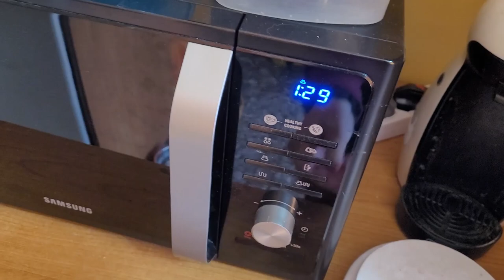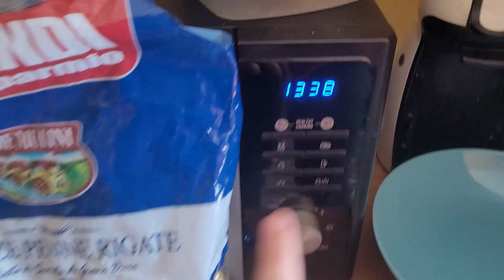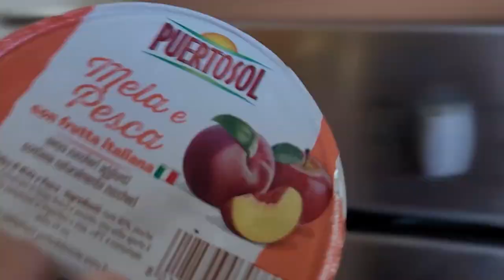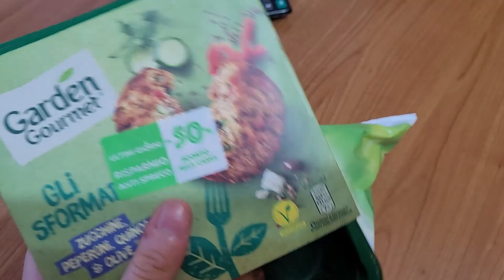WHAT I EAT IN A DAY - Cosa mangio in un giorno (vegetariano)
☘️ABOUT ME:

🌹Età: 21 anni
🌹Dove vivo: Torino
🌹Università :  Giurisprudenza
🌹Hobby: amo la danza e la musica
🌹Animali domestici: Dado e Simba 🐶🐕

LOVE U 🌺🌷